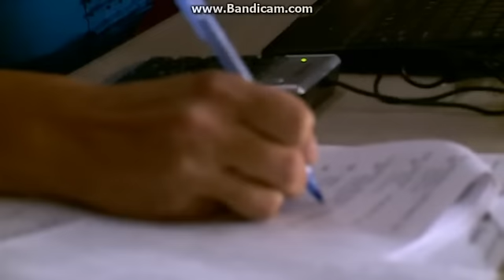Dance Moms - Group Dance "Why Not Me"